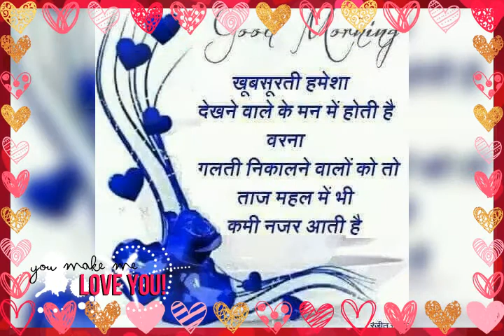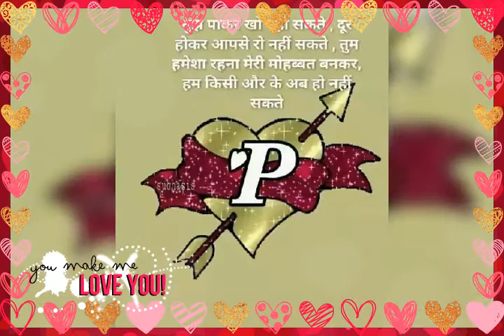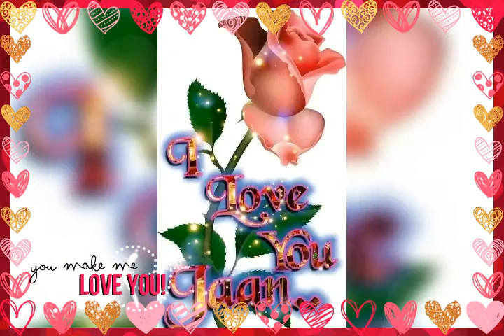Banshidhar chaudhari ka superhit song 2020 ka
Jahiya tohar Barat to doli piya Ghar ja akhiyan deewana tohar DJ Baja ke roi